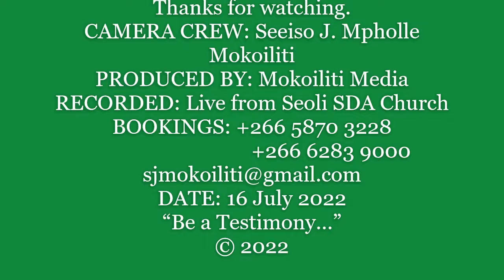LEHLOHONOLO MOHLAHATSA A Wonderful Saviour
LEHLOHONOLO MOHLAHATSA
A Wonderful Saviour
Mokoiliti Media